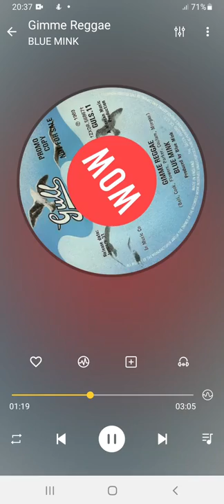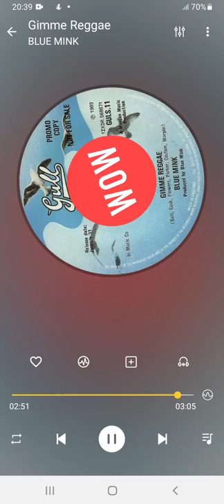Gimme Reggae BLUE MINK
Title: Gimme Reggae
Artist: BLUE MINK
Format: LP & 7”
Label: Philips SBL 7926 & Gull GULS 11
Year: 1969 & 75
Composer: Roger Cook & Blue Mink
Producer: Blue Mink / Morgan Music Production
Publisher: Cookaway Music

Footnote:
This song was very early for its time. Hard to believe this was released originally on Blue Mink's album Melting Pot way back in 1969. It wasn’t until 6 years later the song found it’s way to a single release via GULL Records and was quickly followed on the Old Gold label. Written by Blue Mink featuring Roger Cook, Madeline Bell, Herbie Flowers, Alan Parker, Roger Coulam and Barry Morgan. Wow! What an amazing line-up!